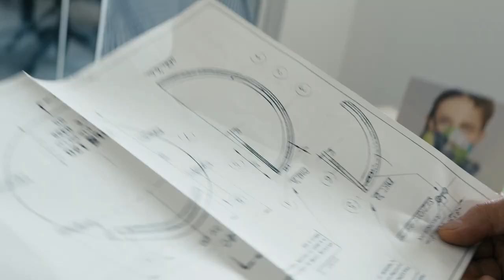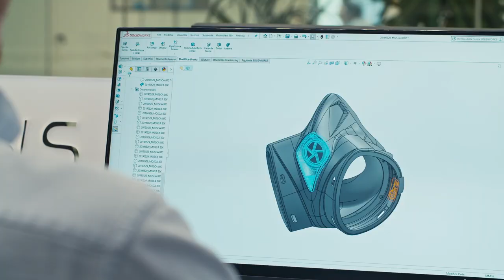BLS BEHIND THE MASK - Trailer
Da una piccola realtà locale, in oltre 50 anni di attività BLS è oggi presente in 53 mercati internazionali.
Siamo specializzati nella protezione delle vie respiratorie e facciamo dell’innovazione, della cura del dettaglio e delle persone il nostro personale percorso.

Guarda il video completo per conoscere come BLS sta ridefinendo gli standard del settore, unendo sicurezza, estetica ed ergonomia in un’unica visione

From a small local business in over 50 years, BLS is now present in 53 international markets.
We specialise in respiratory protection and make innovation, attention to detail and people our personal journey.